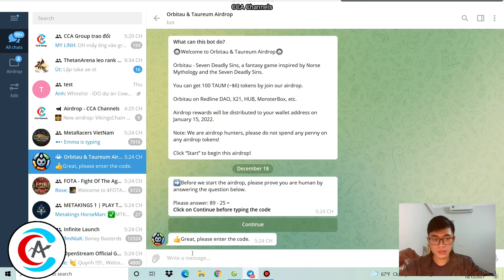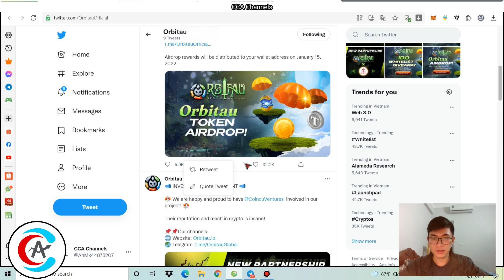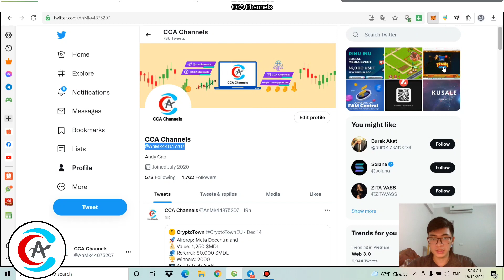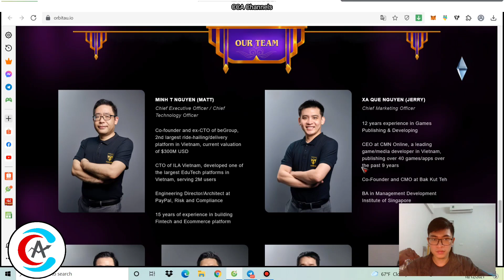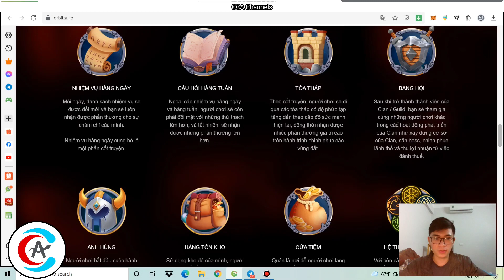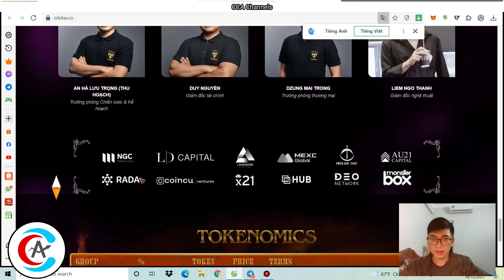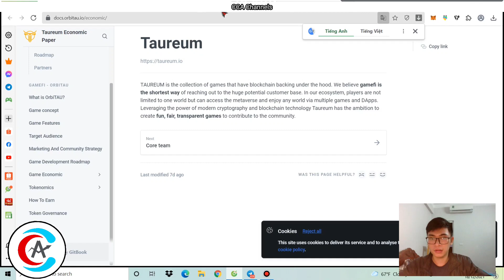Airdrop và Whitelist dự án Orbitau - Nhận 100 Token TAUM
Tham gia nhóm kiếm tiền
•Kênh Telegram